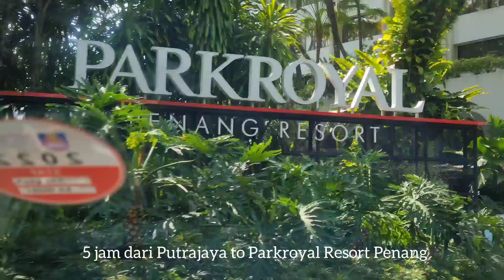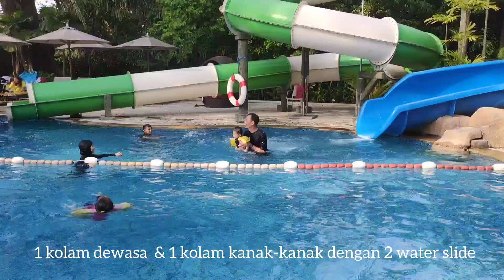Review Parkroyal Penang Resort